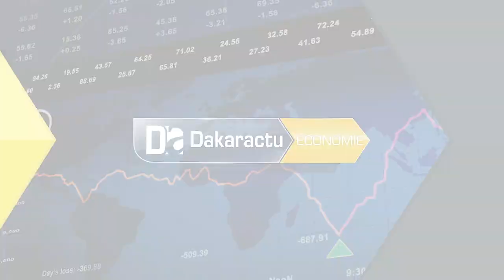Tension à la Chambre de commerces : Birane Yaya Wane pousse ablaye sow à la sortie et...